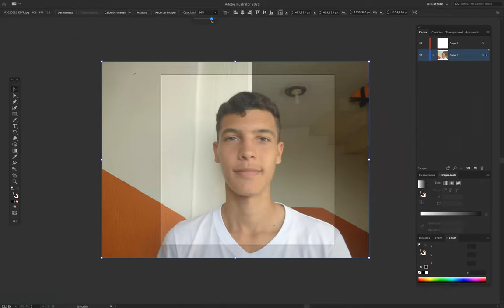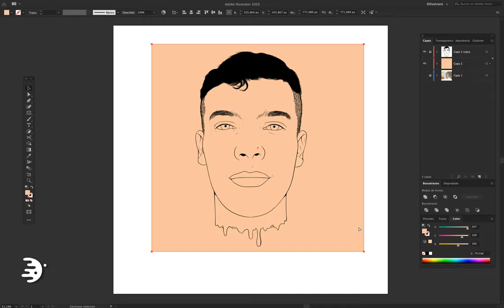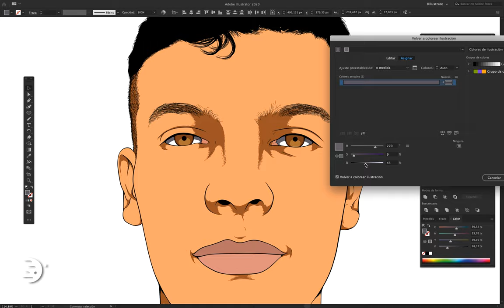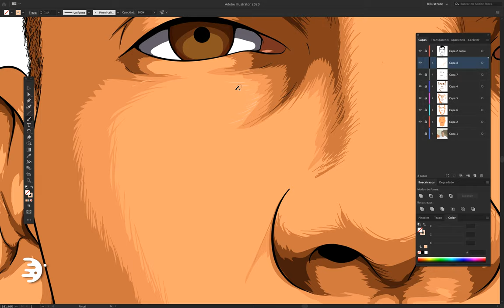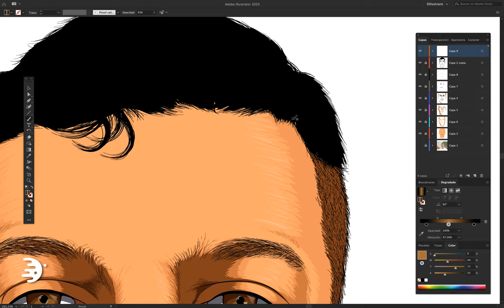Ilustración para SUSCRIPTOR · ESPECIAL 15K | Illustrator (Cámara Rápida)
Uno de los ganadores del Concurso: Una Ilustracion para ti! Unos 15k de GRACIAS a todos esos buenos trazos de apoyo.
No te pierdas ninguna oportunidad de participar.

Edición: David Gutama
Audio y Musicalización: Raúl Ryu / Tebo Dom - Lobes
Animación Intro y Outro: Henry Gutama